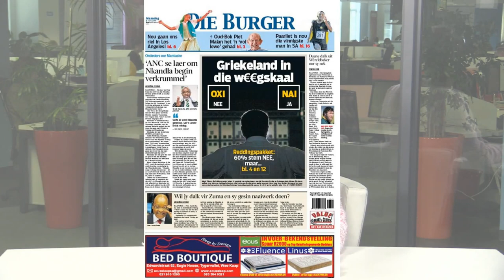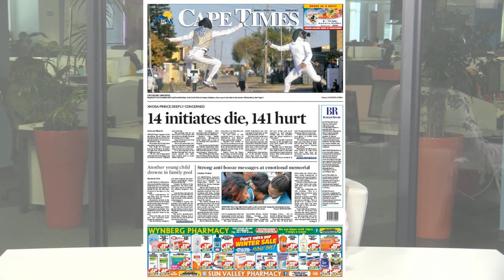6 July | NEWSPAPERS: Hawks probe, 'Shoes' Moshoeu irregular tender allegations and Greece